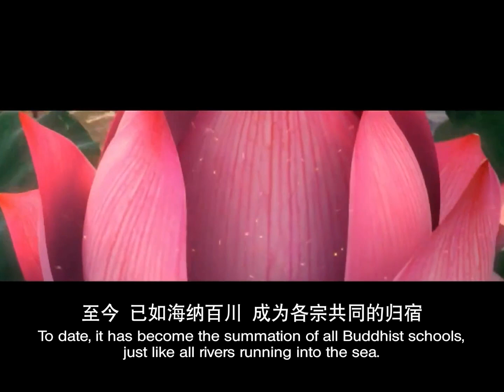【同步】净土宗网络念佛【第553天】 + 开示视频《念佛成佛乐》 2021-09-21 Online Recitation Session（晚上8pm-9pm (GMT+8))【打开CC字幕】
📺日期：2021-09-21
📺时间：8pm
📺开示主题：念佛成佛乐

净土宗 Pure Land Buddhism